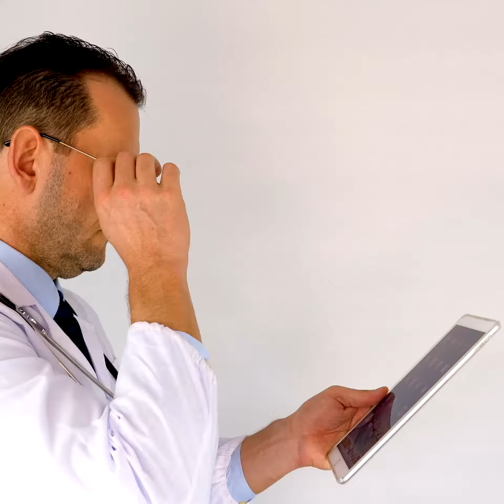輝瑞與莫德納疫苗 恐與罕見心臟發炎有關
2021年6月23日

一群為美國疾病管制暨預防中心（CDC）提供建議的醫生在6月23日發布的報告中指出：輝瑞與莫德納疫苗可能與出現在青少年及年輕成人身上的罕見心臟發炎病例有關。
美國疾管中心轄下COVID-19疫苗安全技術工作組（The COVID-19 Vaccine Safety Technical Work Group ）發表這項報告。
報告表示，男性青少年及年輕成人在接種第二劑2019冠狀病毒疾病（COVID-19）mRNA疫苗後，發生心肌炎（myocarditis）及心包膜炎（pericarditis）的風險明顯較高。
mRNA意指信使核糖核酸，包括輝瑞（Pfizer）疫苗、莫德納（Moderna）疫苗及德國CureVac疫苗都是採用mRNA技術。
但美國疾管中心也在另一份報告中指稱：接種疫苗後的心臟發炎患者，通常能夠順利康復。